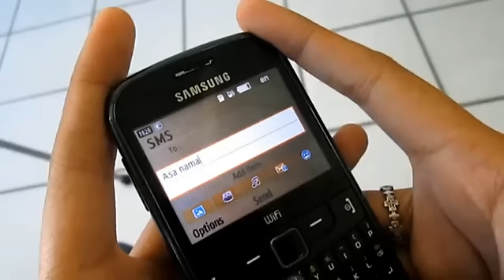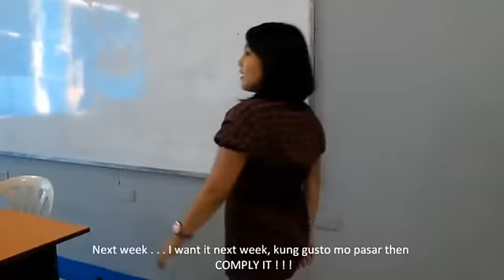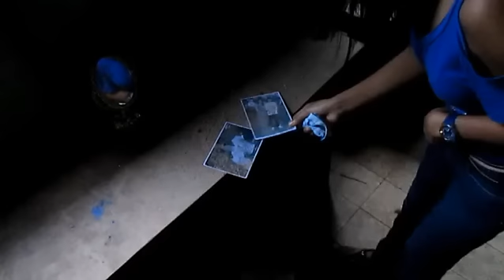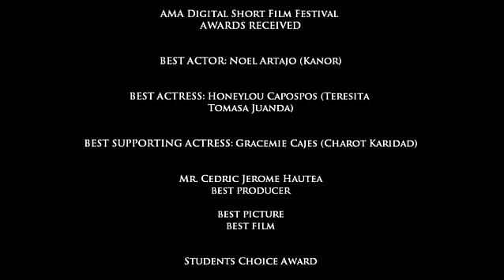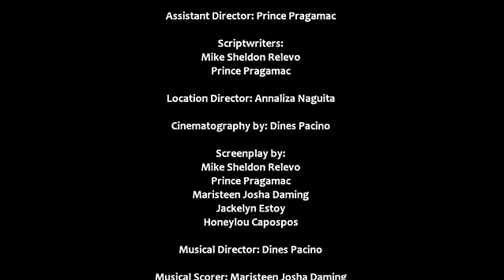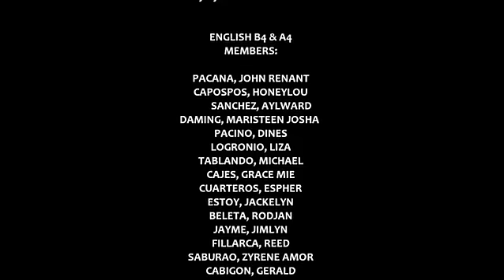"Teresita Tomasa Juanda" - an AMA Cebuano Short Film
"Teresita Tomasa Juanda" - an AMA Cebuano Short Film. Official entry to AMA Digital Short Film Festival under Sheldon Motion Picture and Cedric Jerome Hautea Productions, Directed by Mike Sheldon Relevo. Special thanks to Mr. Elmer Pagon, ENG04 Speech Communication 2 Class Professor, Mr. Aristeo Abecia, Ms. Maryjane Balasabas, Ms. Happy Olive Uy, Ms.Corprim Villiariasa, Ms. Rochelle Rosal and to all facultiy and staffs who supported and watched the film.

TERESITA TOMASA JUANDA
Directed by Mike Sheldon Madison-Buencamino Relevo
under SHELDON Motion Pictures and Cedric Jerome Haute Productions.

GRANDSLAM Winner for AMA's Digital Short Film Festival 2013
BEST ACTRESS: Honey Lou B. Capospos (Teresita Tomasa Juanda)
BEST ACTOR: Noel Artajo (Kanor Cubes & Mark)
BEST Supporting ACTRESS: Gracemie Cajes (Charot Karidad)
BEST PRODUCER: Cedric Jerome Hautea

BEST PICTURE
BEST FILM
Students CHOICE AWARD

I may not be the best DIRECTOR,
but i have the best PRODUCTION Crew, staffs and Casts in town! Wohoo!
SUPER HAPPY and FULFILLED! Muahh! Love u TTJ Family!

To my Teresita Tomasa Production Crew, Staffs & Casts:
PACANA, JOHN RENANT CAPOSPOS, HONEYLOU
SANCHEZ, ALWARD  DAMING, MARISTEEN JOSHA
PACINO, DINES  LOGRONIO, LIZA
TABLANDO, MICHAEL CAJES, GRACE MIE
CUARTEROS, ESPHER ESTOY, JACKELYN
BELETA, RODJAN  JAIME, JEMELYN
FILLARCA, REED  SABURAO, ZYRENE AMOR
CABIGON, GERALD  GANANCIAL, JUDIET
ARTAJO, NOEL   LACAYANGA, SHANNEL
STA. CRUZ, KEITH  ARBILLERA, EMEJANE
PRAGAMAC, PRINCE
LUBGUBAN, JONY KENT
MILLORIA, BRADKHANE
BUTANA, JOHN MARK
NOVO, RONNY
MABOLOC, JOJEMAR
HAUTEA, CEDRIC JEROME